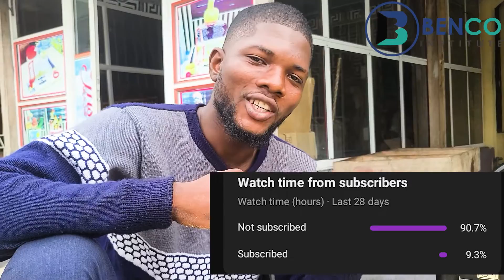How to reduce gas consumption for a generator that uses Dual Carburetors, Save running cost by 50%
In this easy to follow video tutorial I show you how to reduce the gas consumption of your generator, This method are 100 % efficient they will give you the best results.

Any questions Drop them in this section...we will attend to them

On this platform, we will communicate your  everyday technical needs and wants and give you solutions to them such that you don’t have to panic when you are faced with such issues and we will be doing this by showing you with step by step videos with very simple and easy to understand languages the best practice required to do all this on your own.. I’m your go-to guy.

Other videos on this channel includes
Everything you need to know about small engine generator